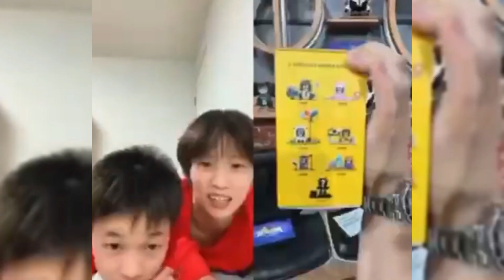可可爱爱，全红婵与主持人美娜的互动直播｜China Today 中国头条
■□更多ChinaToday中国头条精彩内容□■